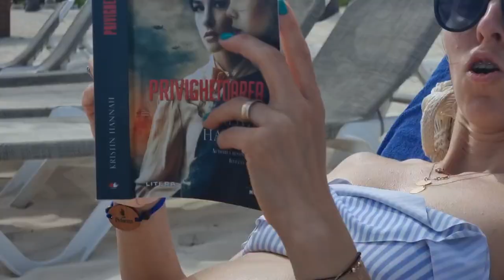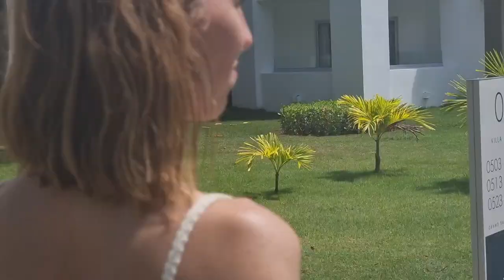Vacanta Punta Cana - Grand Bavaro Princess